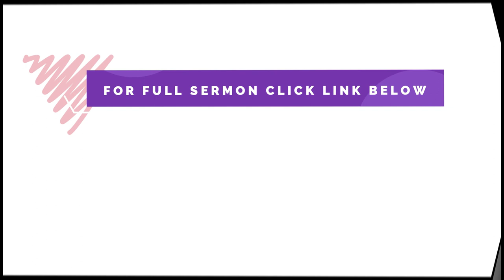JUST 5 | LET THOSE WHO HAVE EAR HEAR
A FIVE MINUTE  EXCERPT OF TAMIL SERMON BY PS MICHAL THOMAS.